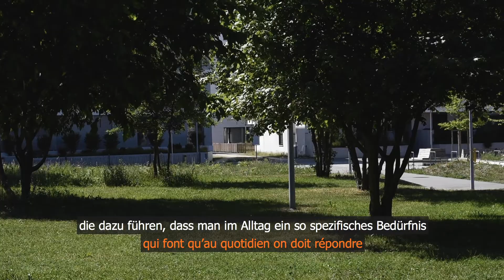Inspired Neighbourhoods - Erlenmatt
Wenn bei der Quartierentwicklung der Mensch im Mittelpunkt steht.

Comment placer l'humain au coeur du développement de quartier.